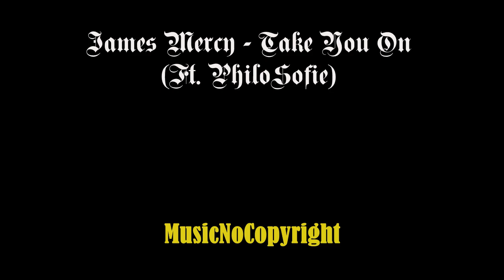James Mercy Take You On Ft PhiloSofie